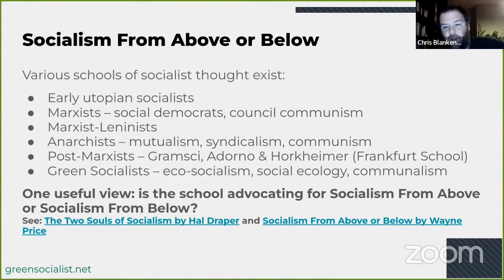Socialism 101 (Session 2): Socialism From Above or Below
These clips are taken from the Green Socialist Organizing Project's Ecosocialism 101 workshop.